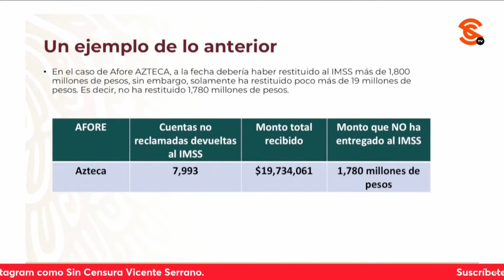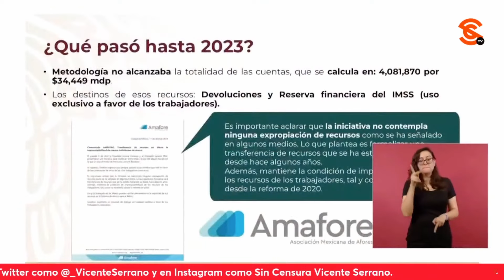LoMejorDeSinCensura ¡EL RATERO ES SALINAS PLIEGO! REVELAN QUE SE ESTABA QUEDANDO CON LA LANA DE...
LoMejorDeSinCensura ¡EL RATERO ES SALINAS PLIEGO! REVELAN QUE SE ESTABA QUEDANDO CON LA LANA DE LAS AFORES

Ese p1nch3 cul3r0 de Ricardo Salinas Pliego anda con una campaña asquerosa soltando a sus perros rabiosos para que ladren mentiras sobre las Afores, y hoy, no solo se exhibió que es un mentiroso desgraciado, sino que el ratero es él… El director del IMSS Zoé Robledo dio a conocer que Afore Azteca tuvo que restituir 1,780 millones de pesos y que solamente regresaron 19 millones de pesos, con lo que se comprueba que Salinas Pliego se estaba quedando con la lana de las Afores